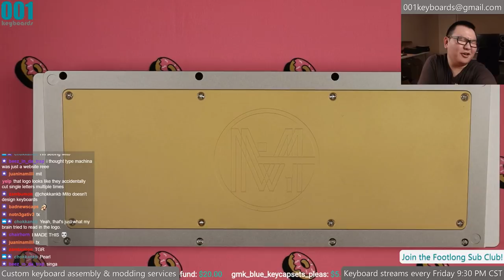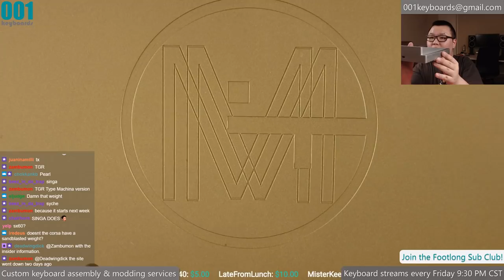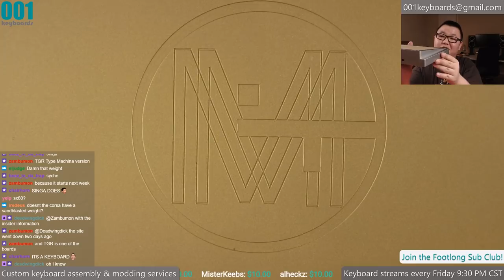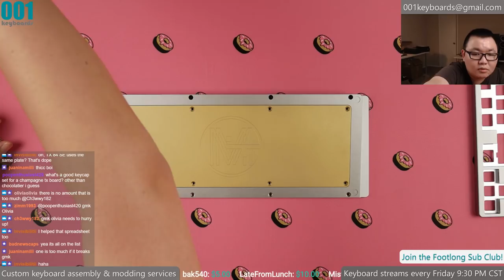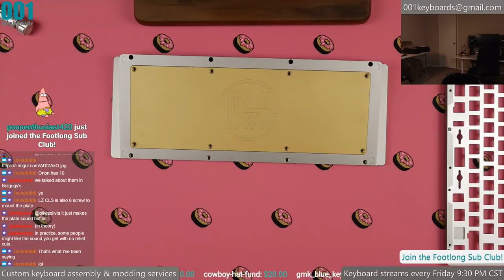Unboxing: Super ultra omega mysterious prototype custom board (First sighting on the internet?)